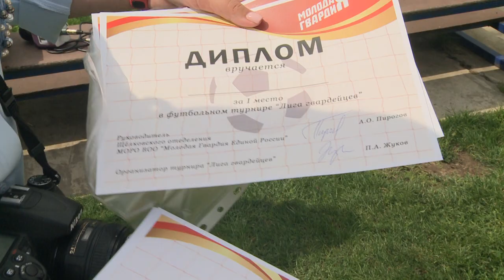Футбольный турнир «Лига гвардейцев»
В минувшее воскресенье на поле у физкультурно-оздоровительного комплекса на Дальнем Воронке прошёл турнир «Лига гвардейцев», в котором приняли участие щёлковские любительские команды.